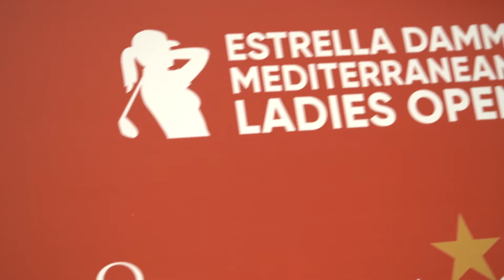Florentyna Parker looking forward to Estrella Damm Mediterranean Ladies Open